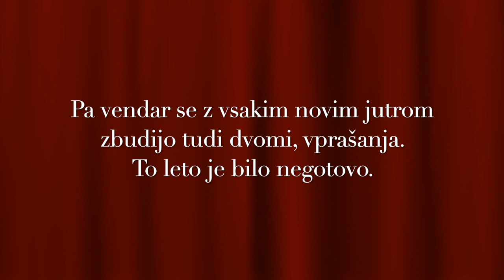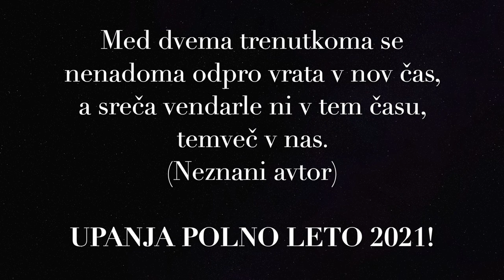Božični glasbeni večer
Žalik žene:
Tjaša Cigut
Monika Lorbek
Edita Azzeh

Spremljava na klavirju: Jana Stojnšek

Kulturno društvo Fran Saleški Finžgar Žižki, december 2020